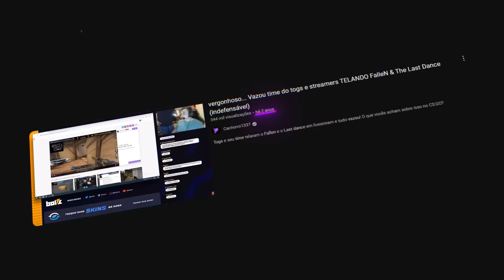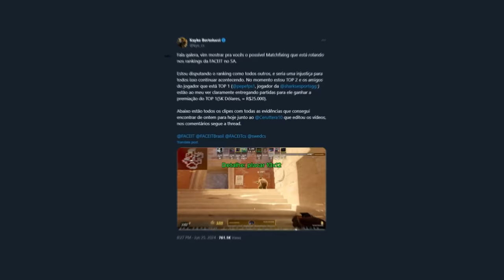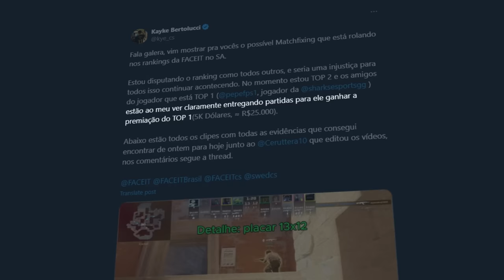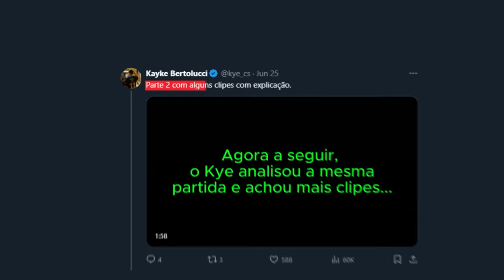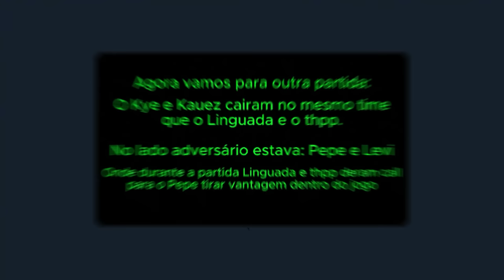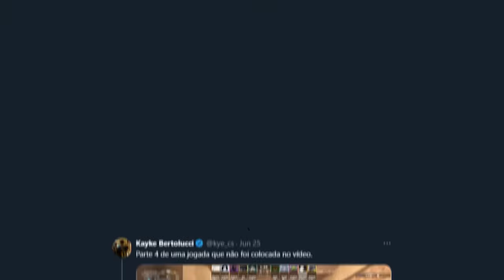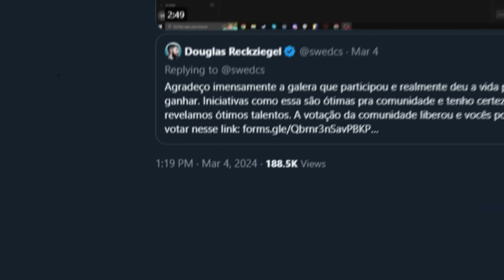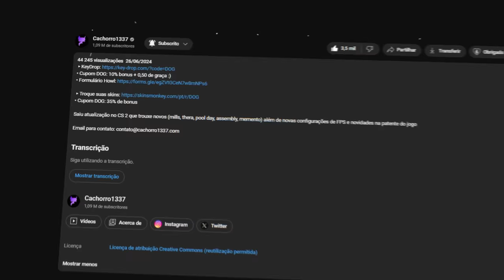PEPE, a maior vergonha do CS nacional... (telou o FalleN e agora está MANIPULANDO resultados)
Pepe, jogador da Sharks está manipulando resultados para burlar a premiação da faceit no CS 2. Kye, jogador da FURIA, fez um exposed sobre o caso